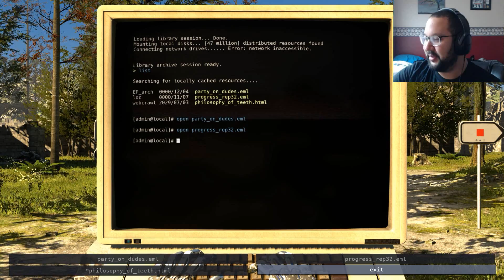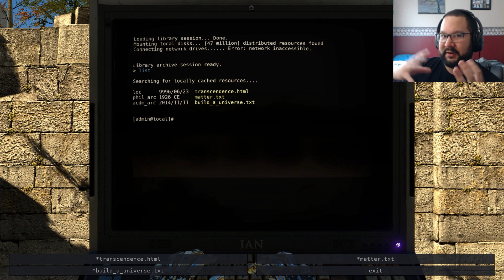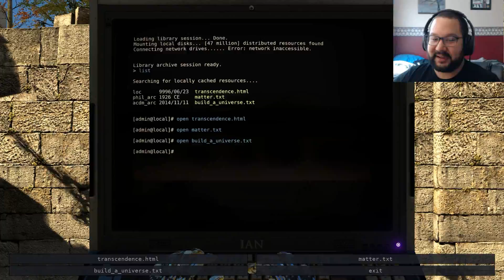The Talos Principle: Part 27 - The Toothus Principle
2:30 is dentist time.

And the Beta Bros. channel here!